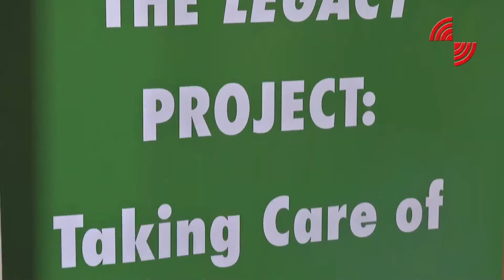MOD Social Development Program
MOD Social Development Program assists old age home in Port Elizabeth as part of the Armed Forces Day celebrations